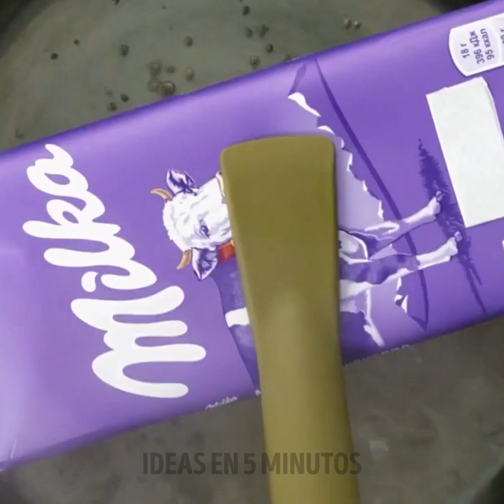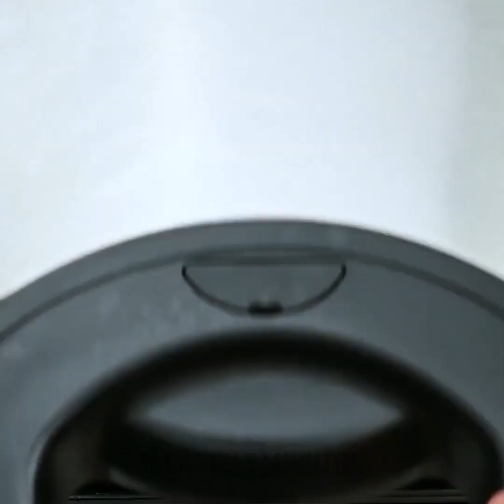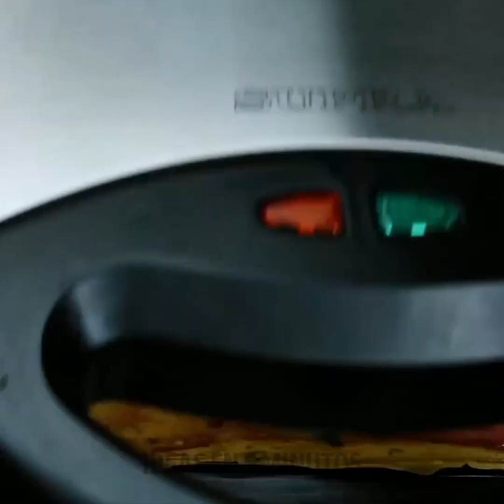¡DELICIOSO!🤤 Trucos asombrosos con dulces y chocolates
MARCAS DE TIEMPO:
00:00 - CÓMO DERRETIR TU CHOCOLATE FÁCILMENTE
00:23 - SI TU HIJO DESORDENA DEMASIADO
00:52 - AGREGA CHOCOLATE A TU FUNDA DE CELULAR